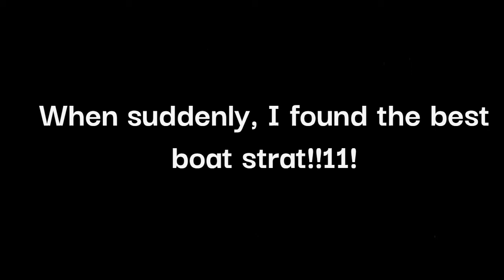Random Tactical Boating | Zeppelin Wars ROBLOX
Another random video, by me :)
(Who else would make these)
Anyway, here is my ROBLOX profile, freshly copied and pasted
visit it if you wish
Maybe I'll make a discord server, who knows?